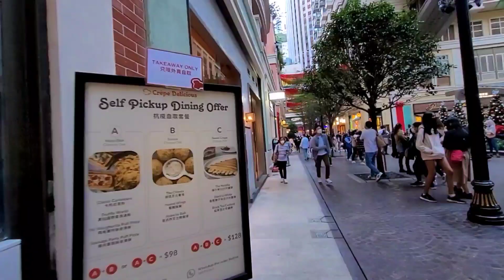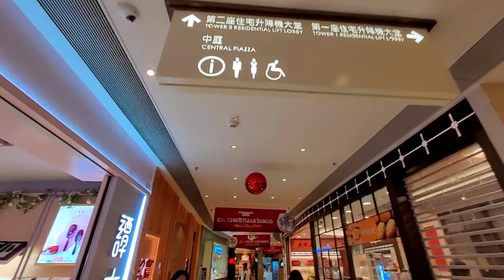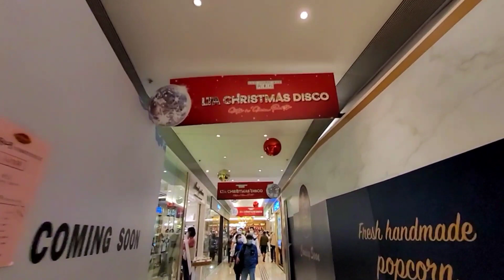Hong Kong Christmas Lights Tour | Lee Tung Avenue in December 2022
Hong Kong Christmas Lights Tour | Lee Tung Avenue in December 2022 | MJtravelover

Hong Kong Christmas Lights and Trees at Lee Tung Avenue Wanchai Hong Kong. Christmas decorations and giant ornament hanging over Christmas trees. Hong Kong Christmas 2022 Hong Kong Christmas walk | Walking along Lee Tung Avenue street From Wan Chai MTR station to the street that have best Christmas lights around the trees.
Today guys we will be having Christmas walk tour, Christmas lights tour at Lee Tung Avenue Wan Chai Hong Kong WE gonna see the giant Christmas ornament, Christmas tree decorations, The shops and restaurants and real trees surrounded with Christmas lights.